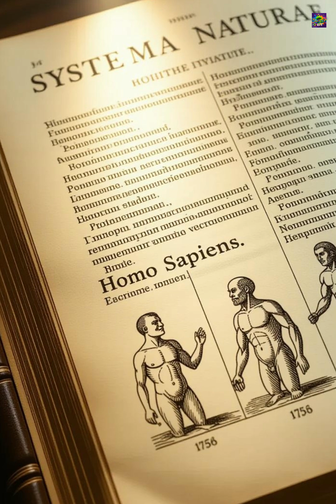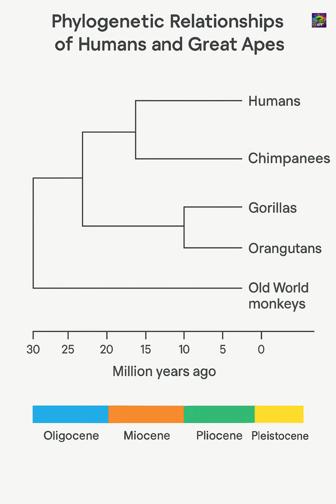Why Are Humans Great Apes? ।।The DNA & Fossil History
Humans are great apes.  🐒 This short explains the surprising reason we weren't always considered so!
We break down the DNA, the shared traits, and the amazing fossil evidence (from Lucy to Homo sapiens) that proves our place in the Hominidae family.

Key Takeaway: You're a great ape who changed the world. 🌍Learn about the key evolutionary steps:
Lucy (Australopithecus afarensis)
Homo habilis (tool use)
Homo erectus (fire & migration)

Science confirms it: Humans are great apes, uniquely advanced in cognition and culture.

👇 What do you think? Drop a comment!

credit and licence link of the media used in the video